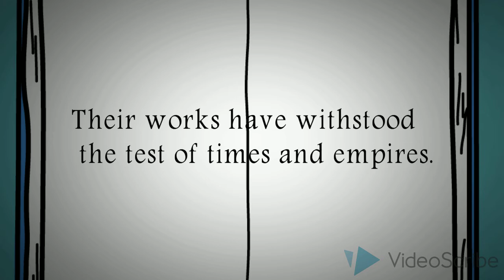ADABKIDS-LuminariesSeries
Meet the luminaries from Adab Kids publications